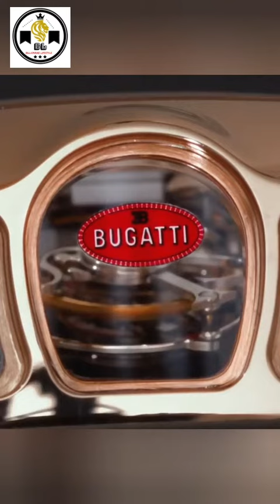Bugatti Chiron Tourbillon Rose Gold watch ⌚✨ billionaire 😍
It started with an idea conceived by Jacob & Co. together with Bugatti - how to reproduce the visceral sensation of the iconic Bugatti 16-cylinder engine in a timepiece.

After almost a full year of development, the answer is here in the form of the Bugatti Chiron Tourbillon. Everything is designed to honor the Chiron in a timepiece. The case is inspired by the flowing lines of the Chiron and the movement, or "engine block," intended to duplicate the Bugatti engine, is placed under a massive sapphire crystal, on display for all

The Bugatti Chiron Tourbillon from Jacob & Co. is a world-first -- a true engine on the wrist.